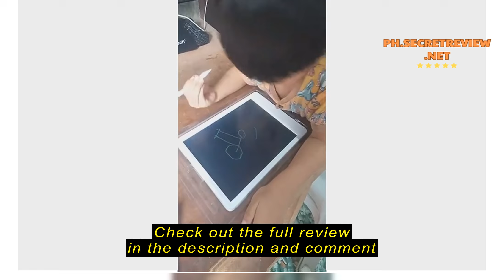Review Lcd Writing Tablet Pen 8.5 inch Digital Drawing Graphic Electronic Handwriting Pad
Lcd Writing Tablet Pen  8.5 inch Digital Drawing Graphic Electronic Handwriting Pad